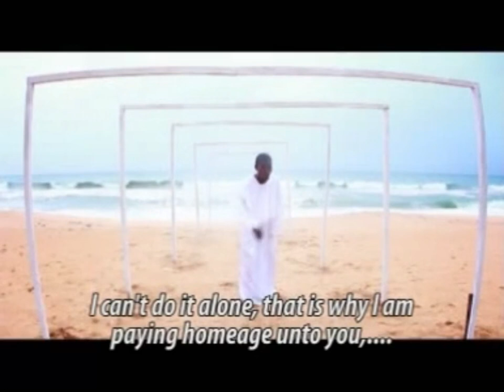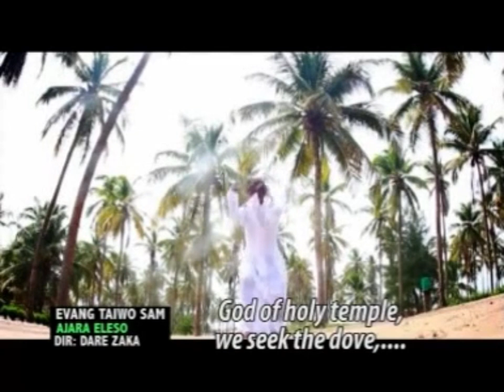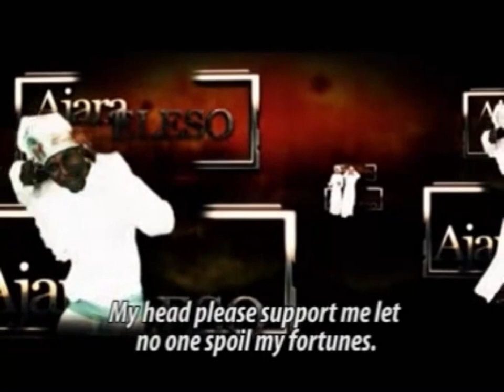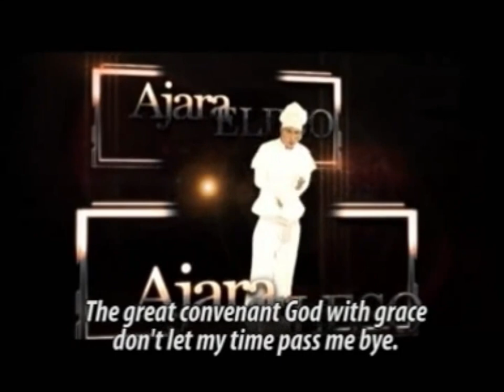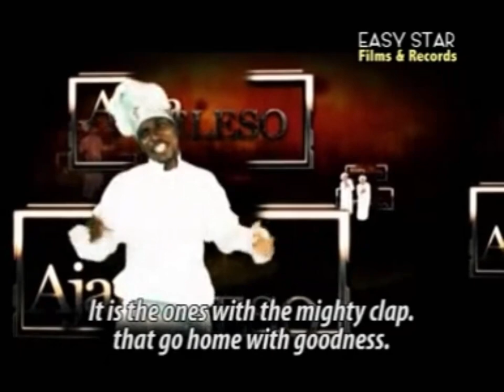Easy Star Films And Records/ Taiwo Sam A.K.A Ajara ( Official Video ) Ajara Eleso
Easy Star Films And Records/ Taiwo Sam A.K.A Ajara Present ( Official Video ) Ajara Eleso